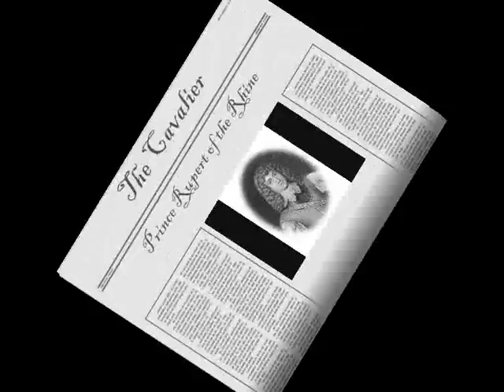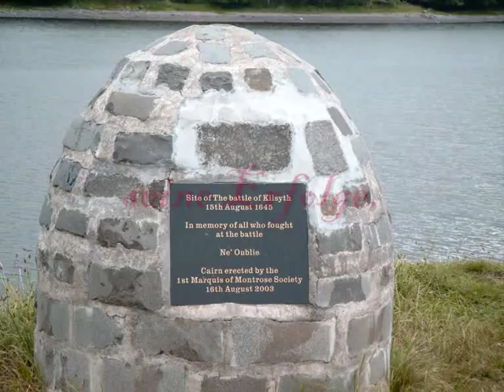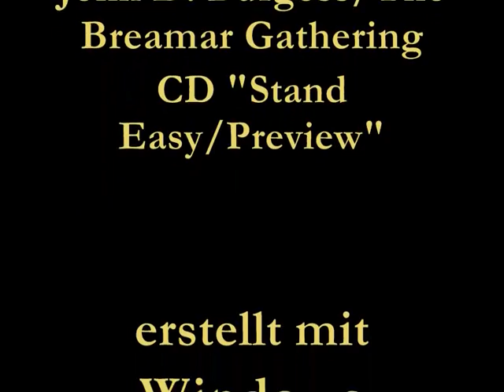James Graham 1st Marquis of Montrose; Battlefield Band: John D.Burgess, Braemar Gathering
Trailer for new biography of Montrose; Bilder und Informationen zur Montrose-Biographie von Christoph Stempel mit Musik der Battlefield Band